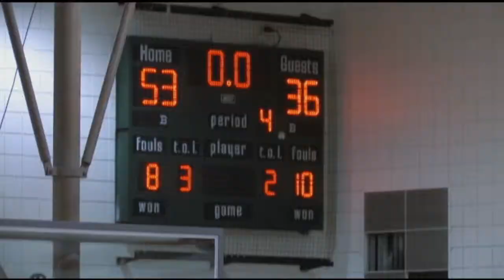PT Boys Basketball vs Latrobe 1-14-11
Penn Trafford Boys Basketball, Harrison City, Pennsylvania play section game vs Latrobe.